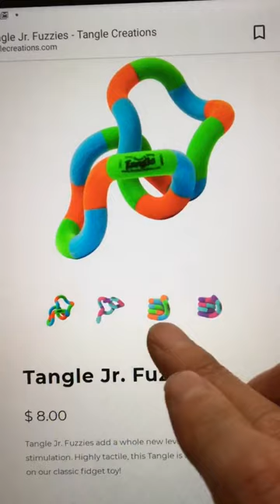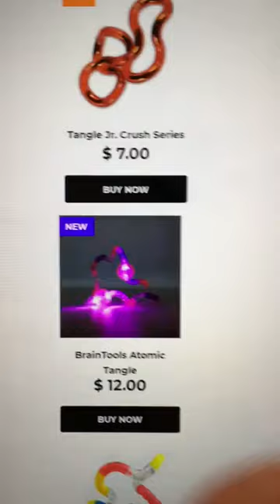Tangle Fidgets on Tangle Creations 🤩 👍🏽 😊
I’m looking at THE Different  (  TANGLE   FIDGETS  ) Available ON  THEIR  Website.  I’m  Thinking  about getting  SOME  NEW ONES  Soon Here. TANGLES. Are  MADE  IN  AMERICA IN  SAN  FRANCISCO  CA , USA,   I  LOVE  (  TANGLE  FIDGETS  )  They’re  Awesome. And Helpful  Since I  CONSTANTLY   FIDGET , I  also HAVE 2  Forms  Of  SEVERE  ANXIETY  and OCD and A MILD Form of AUTISM. And I Have  Been  Fidgety  Ever Since I was very Little, and in School . After Years of Physical Therapy  Needed for my ( Hypotonia ) Loose Muscles and Joints throughout my Entire Body, Hypotonia IS  a  Condition  I WAS  BORN  WITH . I’ve Come A Long Way since I WAS 2  YEARS  OLD  and a Specialist In California Who Discovered it thought  I  Would  Be  WheelChair  bound  For  My  Entire  Life. I  Have  Proved  Him Wrong,  I  CAN  DO  ALL The  things  He said  I  would  Never  be  Able to do.  But I have Always Been Fidgety . Fidget items  Are  very  helpful.